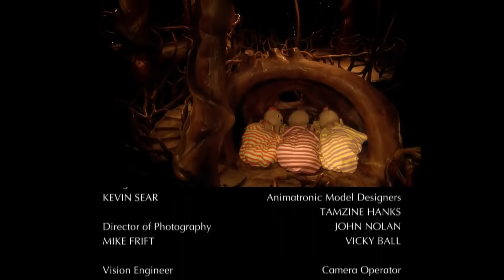In the Night Garden 413 - What a Funny Ninky Nonk | Videos For Kids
In the Night Garden 413 - What a Funny Ninky Nonk | Cartoons for Kids

In the Night Garden 231 - Looking for Each Other | Full Episode Compilation | Cartoons for Kids

The Tombliboos take a ride on the Ninky Nonk; it goes past Igglepiggle, then Upsy Daisy and then Makka Pakka. It goes up and down the trees and round and round the branches. Everybody tries to catch the Ninky Nonk even the teeny tiny Pontipines. At last everyone can get on board for a Ninky Nonk ride with the Tombliboos.

And so begins In The Night Garden… a thoroughly modern interpretation of a nursery rhyme picture book that takes children on an imaginative journey to meet a host of wonderfully silly characters living together within a happy and caring community.

★ Igglepiggle! ★

★ Upsy Daisy! ★

★ Makka Pakka! ★

★ The Tittifers ★
The Tittifers are brightly coloured birds that sing as individuals throughout the programme, and then together form a beautiful harmony as a signal for bedtime.